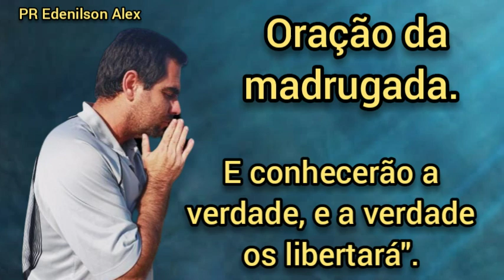E conhecerão a verdade, e a verdade os libertará".João 8:32 - PR Edenilson Alex.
O segredo da libertação é jejum e obediência apalavra do SENHOR.